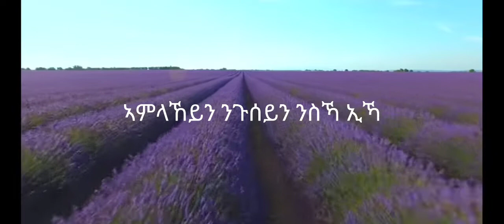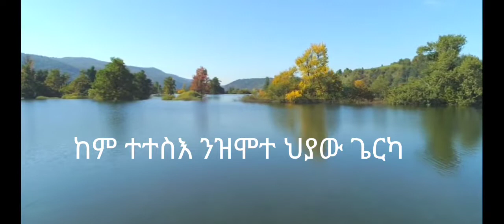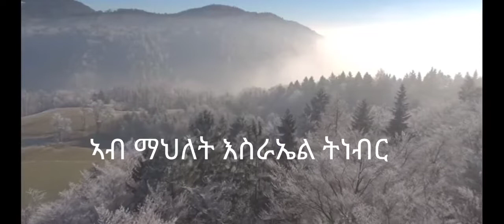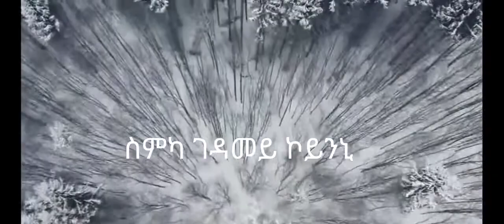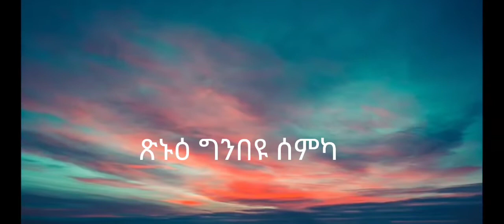YoniSosi ሕልፍ ኢለ- Mezmur Lyrics 2022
YoniSosi-New Mezmur 2022  By YoniSosi
New Gospel Song |Tigrinya (Official Video)2021 / Check Out New Mezmur Video Clips for you blessed;- Official Video Subscribe today for the latest gospel songs:  now to get a notification for new videos daily. Many Blessings!